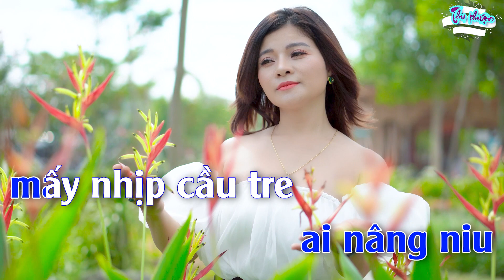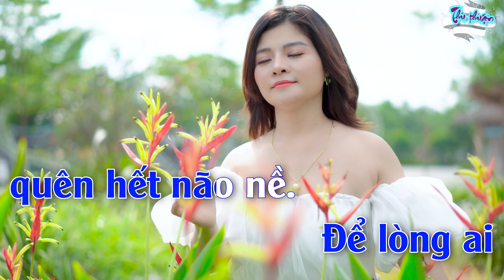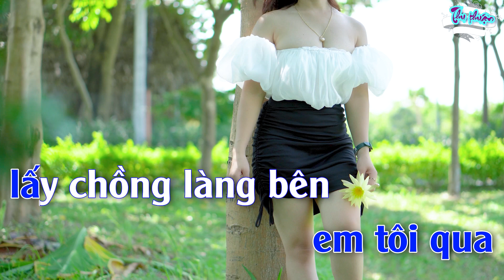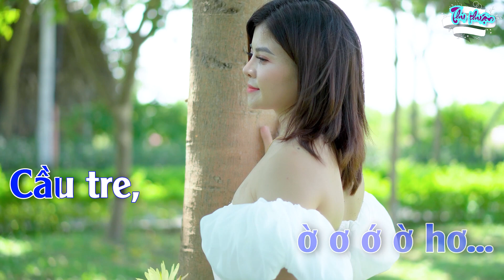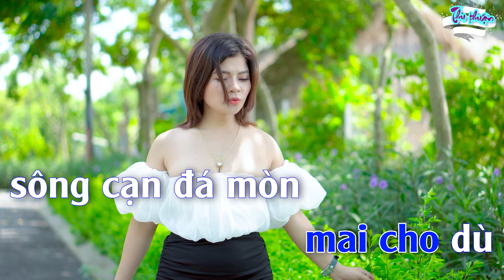Mấy Nhịp Cầu Tre : Karaoke Tone - Nam Dễ Hát Nhất | Karaoke Hay Nhất 2022